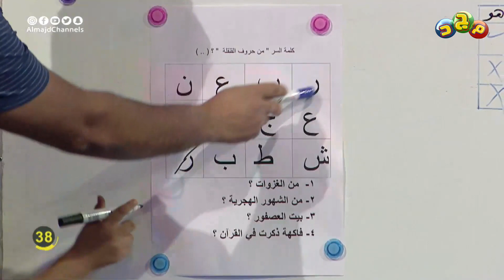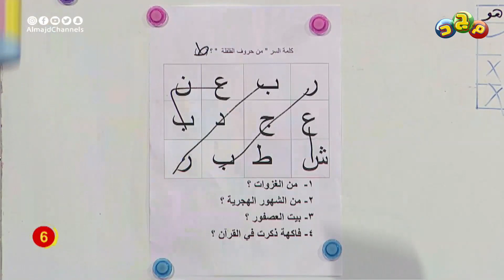لعبة كلمة السر الحماسية 🤩 | برنامج هي وهو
" هي وهو "
برنامج التحديات والمنافسات
بين الأولاد والبنات

تقديم
عبدالرحمن قاسم